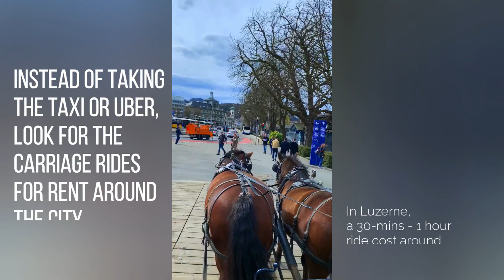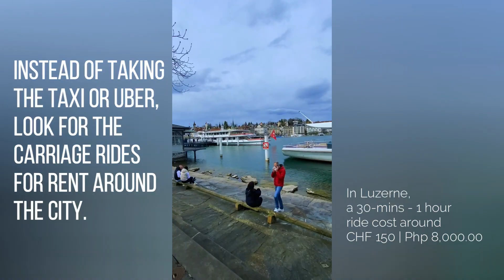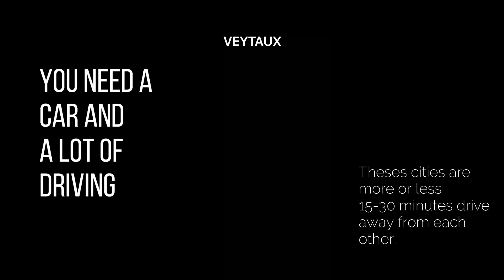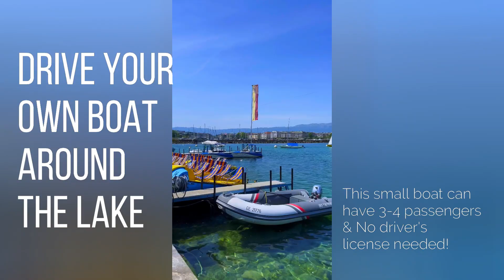Top Instagrammable Ideas to do in Switzerland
Carriage ride in the city?
Picnic in a cruise yacht?
Glamping next to a castle?
or maybe driving your own boat?
or staying in a Castle?

Switzerland is calling!
She is not as quiet as you think she is!
She is a sleeping giant for instagram lovers!